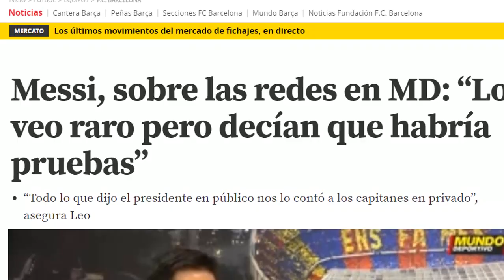Barcelona NO compro a Haaland por 20 Millones ⚽ Messi explota por fichaje de Martin Braithwaite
Barcelona NO compro a Haaland por 20 Millones

Messi explota por fichaje de Martin Braithwaite

"El presidente nos dijo lo mismo que había dicho en público. Como estaba la situación, qué había pasado. No puedo decir más. Es extraño que pase una cosa así, decían que habría pruebas. Hay que esperar a ver si es verdad o no. No podemos decir más y tenemos que esperar a ver que pasa con todo eso", lanzó Leo Messi en diálogo con Mundo Deportivo.

En esa misma línea, Leo Messi agregó: "Me agarró un poco de sorpresa la verdad porque no estaba acá y justo viajaba. Cuando llegué me enteré un poco de todo. La verdad que yo lo veo raro que pase una cosa así. Pero decían también que habría pruebas. Habrá que esperar a ver si es verdad o no".

🔔RECIBE NOTIFICACIONES CADA VEZ QUE PUBLICO UN NUEVO VÍDEO:
2. Dale Check a: "Recibir todas las notificaciones de este canal"
3. Dale a guardar